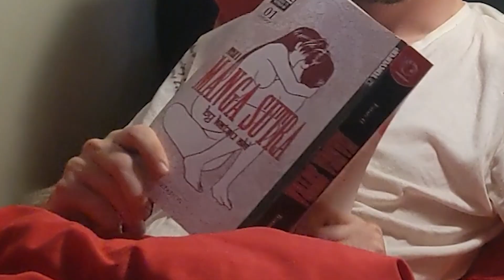SPOOKY BEDTIME TALES : THE ATTIC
Not for the faint of fart.. HEART! Faint of heart.